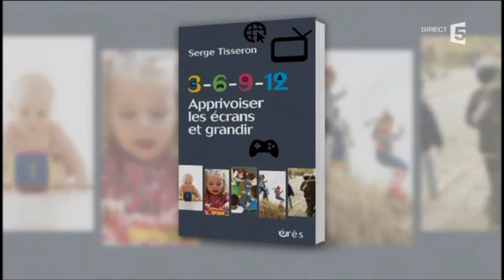France 5 - C A Vous du 03/10/13 - 3-6-9-12